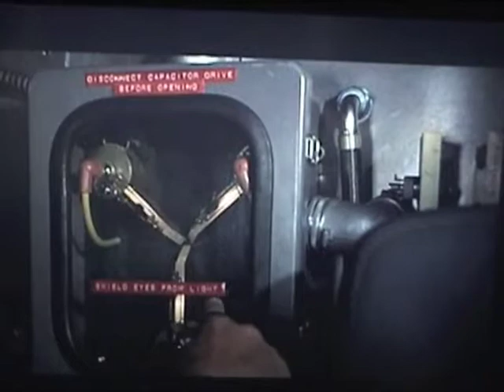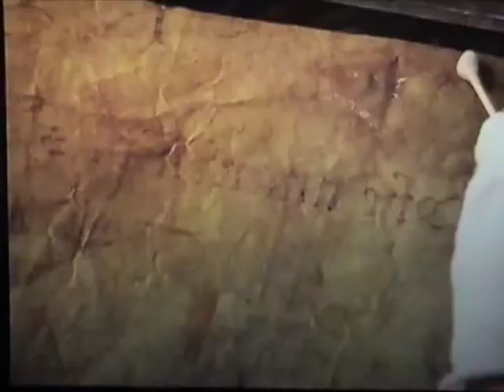Jack G Interviewing Ben Franklin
Jack Interviewing Ben Franklin